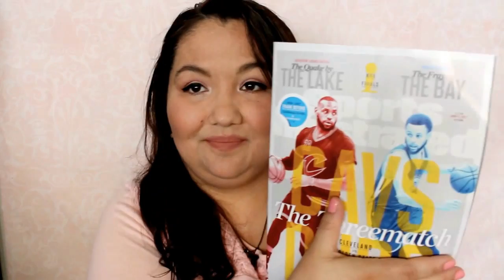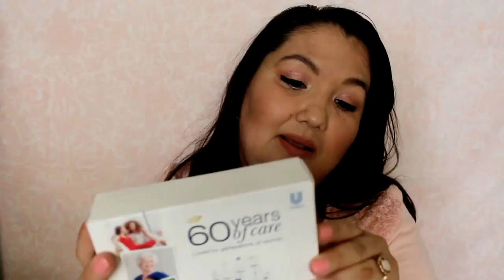Free Product Samples by Mail - Freebies #5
Hi everyone!  I hope you enjoy & please thumbs up if you did.

I usually do these about once a month, but I mentioned in my last Freebies video, I'd be uploading one soon just because I'm behind. Please dont hate me...

Thank you so much for helping reach my goal of 200 Subscribers!!! Thank you xoxo!!

♡Featured♡
Free samples/freebies:
Vonbeau
Reward Survey

Love always ♡ alex